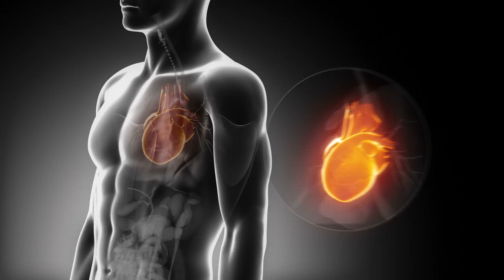CardioVisual | The easy-to-use heart app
Designed by cardiologists, CardioVisual is a free and easy-to-use medical app packed with short videos about various heart and vascular conditions and treatments.